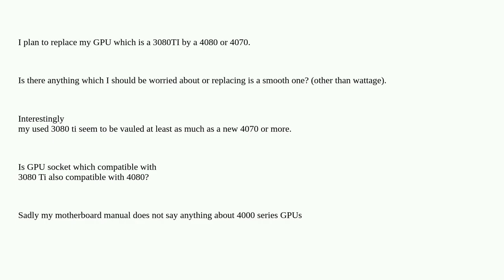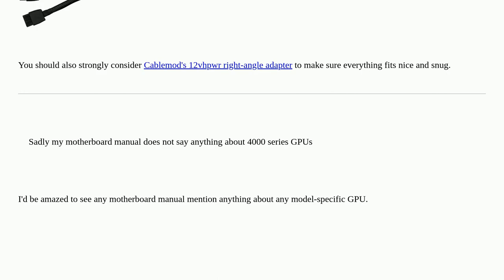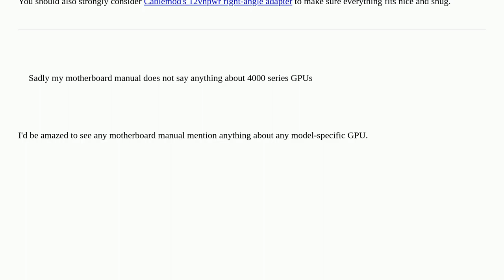4080 vs 3080 TI. Upgade requirements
4080 vs 3080 TI. Upgade requirements

A special thanks goes out to the community

  gpu